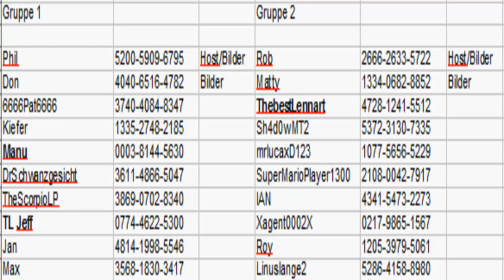Halbfinale MKW Osterturnier: 18:00 Uhr!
Halbfinale olé